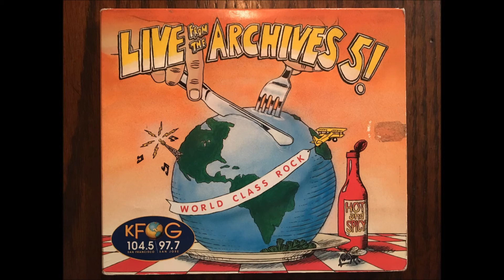KFOG Live From the Archives Volume 5 The Tragically Hip Bobcaygeon 1998